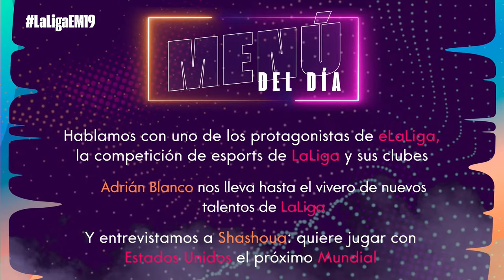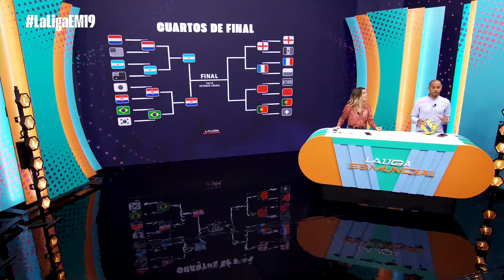LaLiga es Mundial #19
Otro día importante de LaLigaesMundial con Alberto Edjogo y Danae Boronat!

Traemos la máxima actualidad del mundial con nuestra conexión directa desde Qatar. Entrevistas y contenido exclusivo de La Liga con los jugadores destacados de la jornada, clubes, leyendas, sorteos…

Además, gracias a la gente de EA SPORTS, volvemos a sortear 3 Fifa 23 entre todos nuestros seguidores.

¿No has tenido suerte? ¡Participa en nuestro Calendario Mundial para ganar otros premios exclusivos!

¿Qué quieres más? y entra en el sorteo de una TV para vivir la final del Mundial como si estuvieras en Qatar!